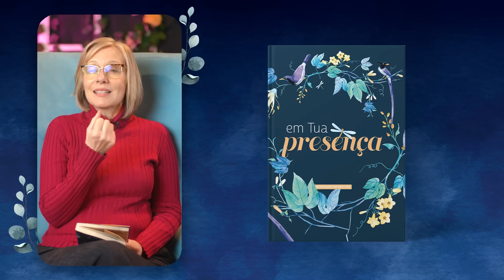Meditações Diárias: 27 Agosto - Um coração puro l Maravilhoso Deus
Cria em mim, ó Deus, um coração puro e renova
dentro de mim um espírito inabalável. Salmo 51:10

| VEJA TAMBÉM |